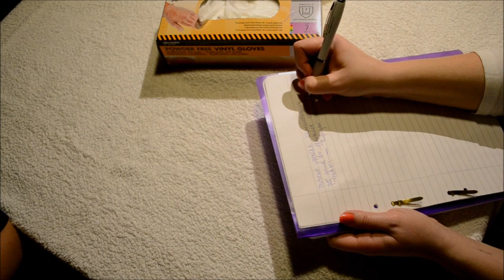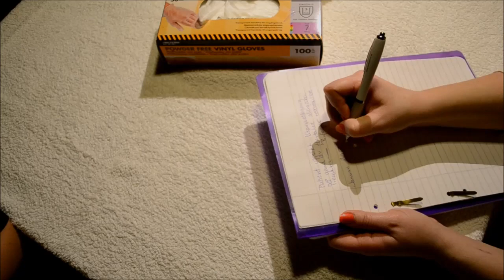ASMR - Allergy testing on arm (No talking, real person)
Being a stressed person myself, I found very good help in several ASMR videos on youtube. It helped me in such good way that I decided that I wanted to give back and help others to! This channel is the result of that. I hope that you all like it and that my videos somehow can help you find your inner calm.  Enjoy!

//Maria